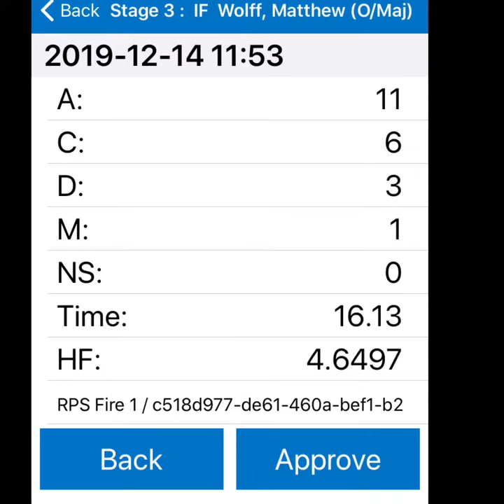RPS December 2019